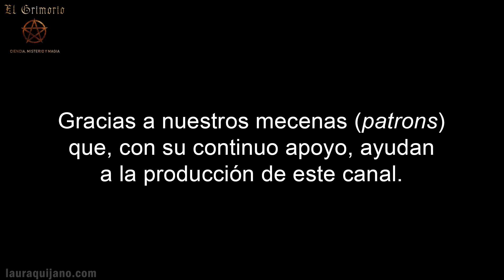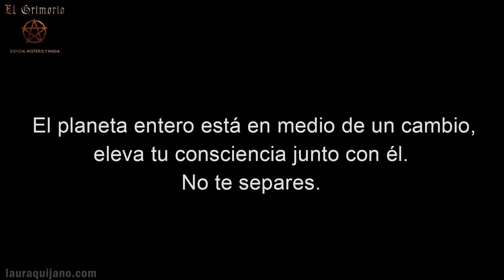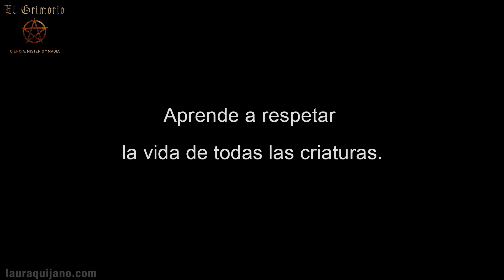⌛ URGENTE: Muchos no quieren escuchar esto. 🙉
Hay verdades que muchos no quieren escuchar...